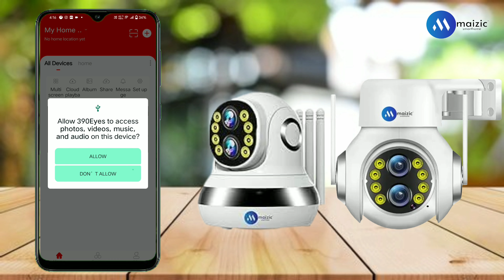How To Install 390 Eyes App Cameras | 2 Min Installation | Maizic Smarthome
Maizic Smarthhome aims to make security camera accessible to masses. We make it simple so that anybody can install it . You don't need technical knowledge to install it . Maizic customer care support will help you in stepwise installation.

390 eyes smart camera
390 eyes smart camera manual
390 eyes smart camera setup
390 eyes smart camera app
390 eyes smart camera product manual
390 eyes sd card
390 eyes alexa
390 eyes smart camera kurulumu
390 eyes pc
390 eyes camera installation
390 eyes smart camera installation
390 eyes camera configuration
390 eyes configuration video
zoom cctv camera
zoom cctv security camera
zoom cctv
zoom cctv footage
zoom cctv camera price
zoom tech cctv
best zoom cctv camera
zoom cctv option
cctv zoom option
ptz camera 20 x zoom
ptz camera 15x zoom
best zoom camera
zooming camera
zoom camera cctv
cctv camera zoom kaise kare
Best security cameras
Maizic Super cams
Dual camera setup
Maizic Smarthomes
Home security solutions
Top surveillance cameras
High-tech security systems
Smart home monitoring
Advanced camera technology
AI-powered security
Surveillance camera reviews
Video monitoring devices
Indoor and outdoor cameras
Home protection gadgets
HD CCTV systems
Security camera comparison
Tech trends in security
Smart AI tracking cameras
Latest home security tech